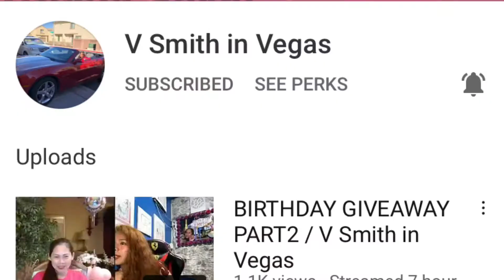CHRISTMAS CHALLENGE#MEANINGOFCHRISTMASS#WISHONCHRISTMASS#JENNY&DELTONCHANNEL#BOOM808#PHILIPINOTV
INTERESTING,JUST FOR FUN,SHARING OPINIONS AND REACTIONS,                                                                @JennyVillaro @philipinotv @IslandBoy-808